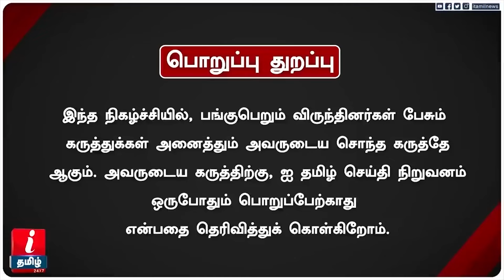இஸ்லாமியர்கள் மீது கும்பல் படுகொ**! இந்தியாவில் வெடிக்கப்போகும் வ*முறை! - MOHAMMED GHOUSE எச்சரிக்கை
இஸ்லாமியர்கள் மீது கும்பல் படுகொ**! இந்தியாவில் வெடிக்கப்போகும் வ*முறை! - MOHAMMED GHOUSE எச்சரிக்கை | I Tamil News